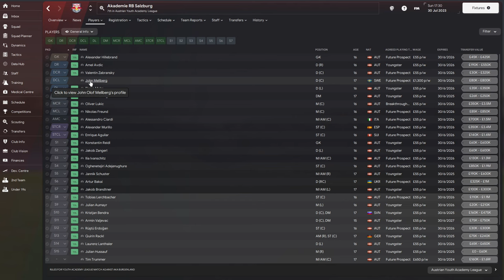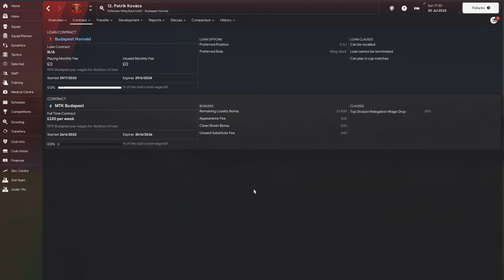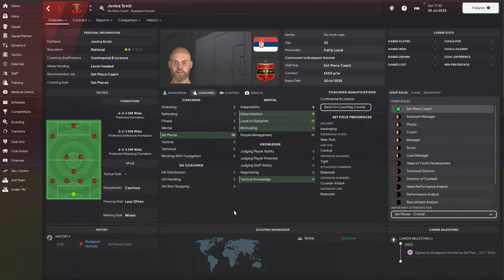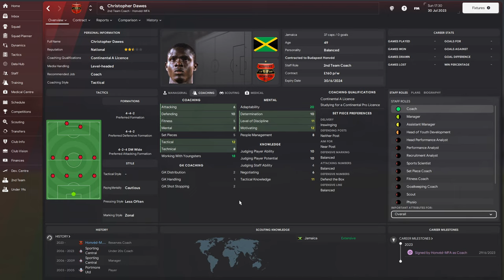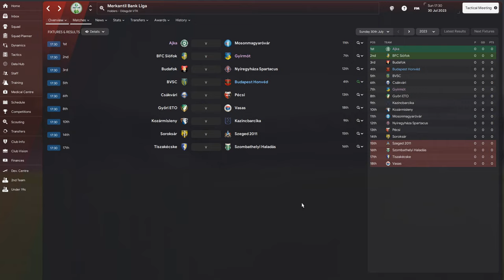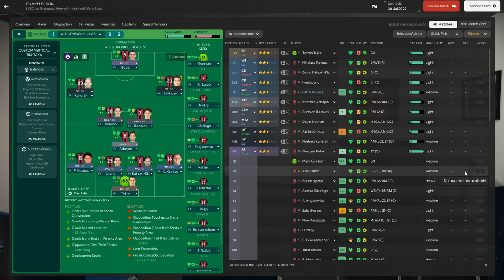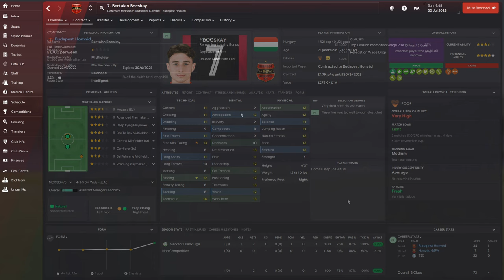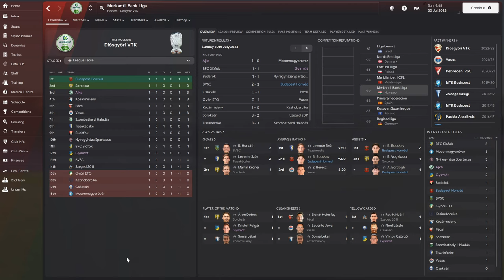FM 24 | BaN | Budapest Honvéd | Part 2 | A Dramatic Opening Game!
We've reached the first game of the season at Budapest Honvéd, and I've only signed a single player, but I've filled out my backroom team, and our financial future doesn't look as bright anymore. However, as far as I was concerned, I needed to fix a few things for our coaching team, so it was required. Still, we're making our debut against BVSC today and hoping to start our campaign in the Merkantil Bank Liga in the best way possible.